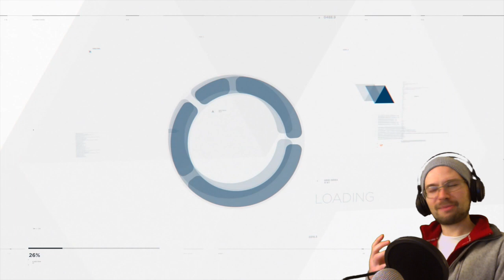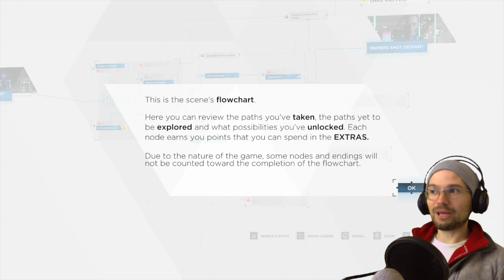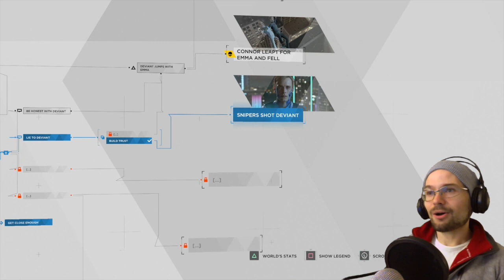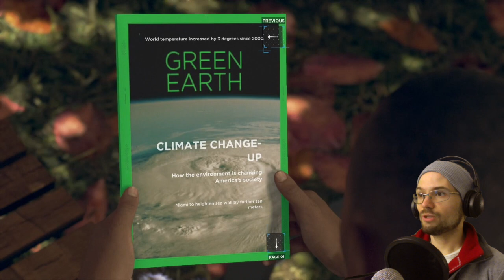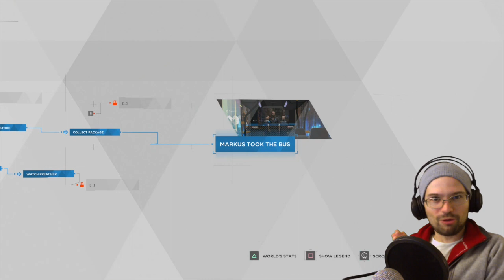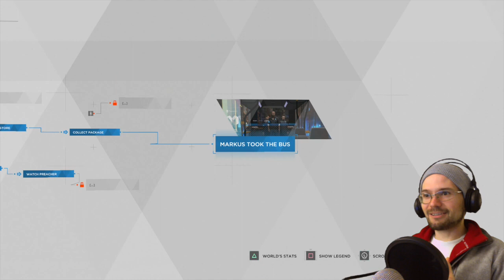Rich Plays Detroit Become Human Part 2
Part 2 of Detroit Become Human, Rich plays through his first experience with Marcus, which turns out to be a walk in the park, albeit a slightly disturbing one.

Reddit...for Reddit stuff:
IGCriticRich

PRESENTED BY:
RICHIE CROSSMAN